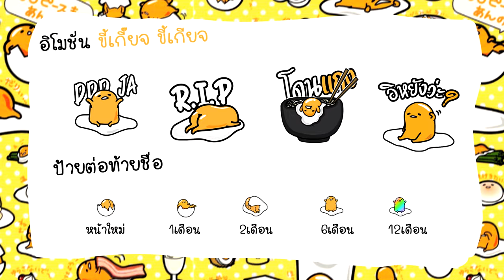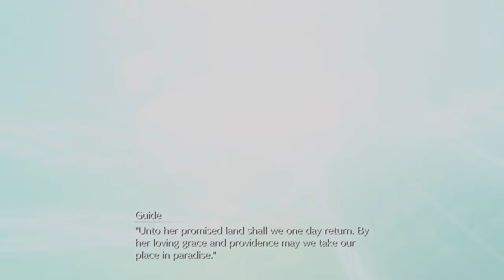วันนี้..ดิฉันจะพาชมพิพิธภัณฑ์ "ชินระ" │Final Fantasy VII Remake #15